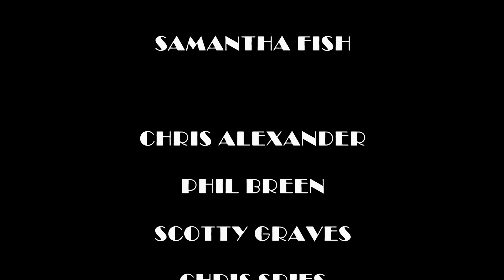SAMANTHA FISH "BLOOD IN THE WATER / LITTLE BABY" HQ LIVE @ NATALIE'S 3/19/19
Samantha Fish Sold Out Show @ Natalie's in Worthington Ohio - Samantha !